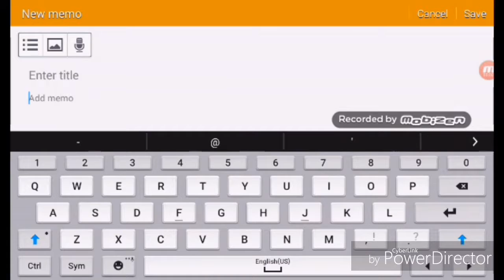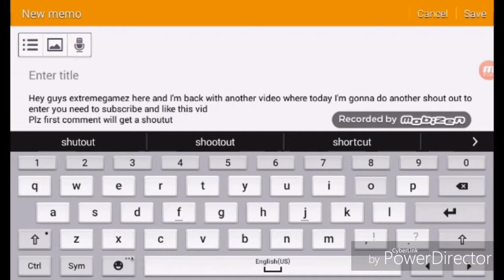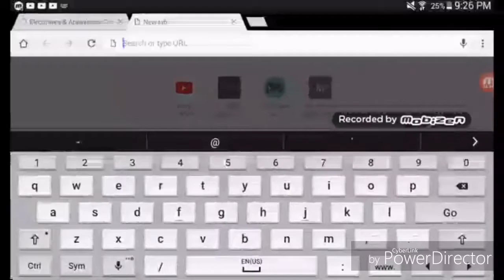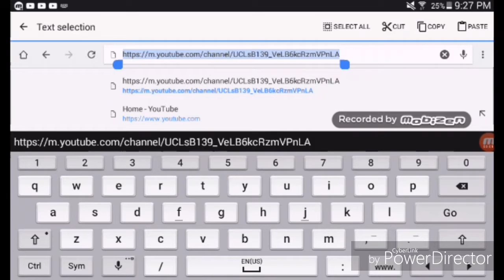Shout out winners